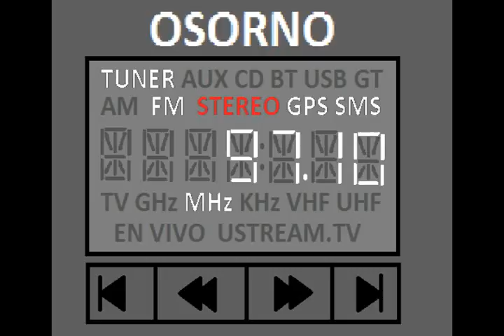FM 20170211 1544388